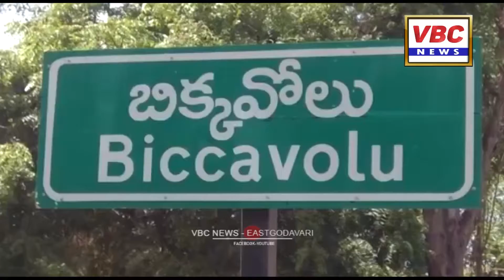ప్రజా సంక్షేమమే జగన్ లక్ష్యం - జీవీవీ సుబ్బారెడ్డి | VBC News | East Godavari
రాష్ట్ర సమగ్రాభివృద్ధి, ప్రజా సంక్షేమం ముఖ్యమంత్రి జగన్ కు రెండు కళ్ళని అనపర్తి వ్యవసాయ మార్కెట్ కమిటీ అధ్యక్షుడు జె.వి.వి సుబ్బారెడ్డి పేర్కొన్నారు. రాష్ట్ర ముఖ్యమంత్రి వైఎస్. జగన్మోహన్ రెడ్డి జన్మదిన వేడుకలు మండల కేంద్రమైన బిక్కవోలు లో ఘనంగా నిర్వహించారు. గ్రామంలోని వైఎస్సార్ విగ్రహం వద్ద జరిగిన వేడుకల్లో సుబ్బారెడ్డి జగన్ జన్మదిన కేకును కట్ చెయ్యగా జెడ్పిటిసి రొంగల పద్మావతి అప్పాజీ, మండల పరిషత్ ఉపాధ్యక్షుడు బుద్దాల కన్నారావు, మండల వైకాపా సమన్వయకర్త పోతుల ప్రసాదరెడ్డి తదితరులు అభిమానులతో ఆనందాన్ని పంచుకున్నారు. ఈ కార్యక్రమంలో మండలంలోని వివిధ గ్రామాల సర్పంచులు, ఉపసర్పంచులు, ఎంపీటీసీలు కార్యకర్తలు పాల్గొన్నారు. ఈ సందర్భంగా బిక్కవోలు పిహెచ్సిలోని రోగులకు వైకాపా నేతలు పండ్లు పంపిణీ జేశారు.